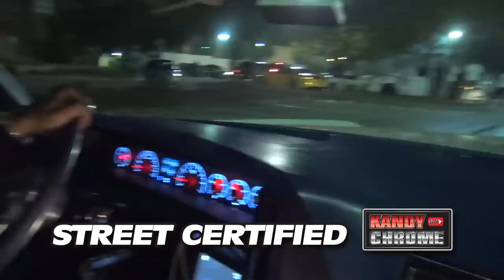KANDYONCHROME: DAISY MONET 1971 IMPALA WITH FIRST EVER ROADSTER SHOP CHASSIS WITH GM LT 4 ENGINE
Get your first look at this unique 1971 Hardtop. Daisy Monet Rolled in to Sonics in Miami Gardens to show off her new ride! You See it first ever Roadster Shop Chassis with a Corvette LT 4 Engine! This 71 is rocking the Rolex Yacht Master theme. This one of a kind creation was built by Miranda Built.

Follow @daisymonet on instagram

SPECIAL THANKS TO @boxer_built